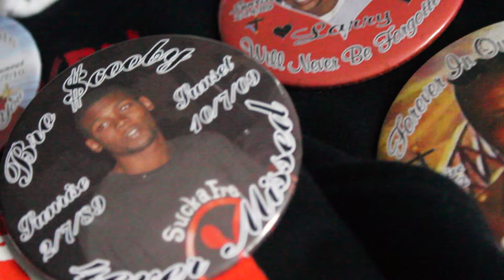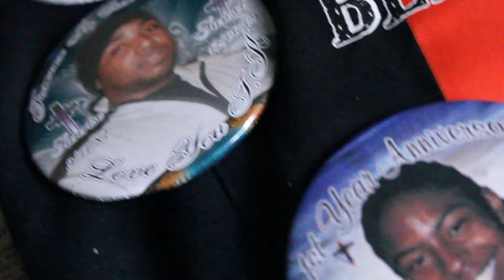Mighty Haven - Truly [ Directors Cut ]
New visual release from Mighty Haven "Truly" off his Freshmen  project "On The Rise" Coming 2017.
Be on the look out for his next visual project feat. TLR member Cheekz. Which will also be filmed by @IBFAJeffe.
This Video Film Was 100% Filmed and Edited By: @IBFAJeffe [ IG ].